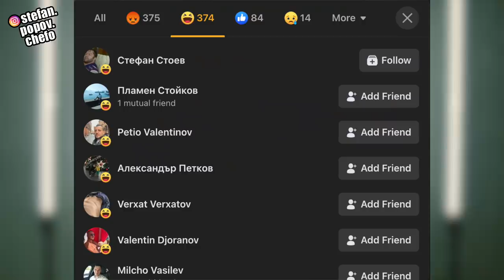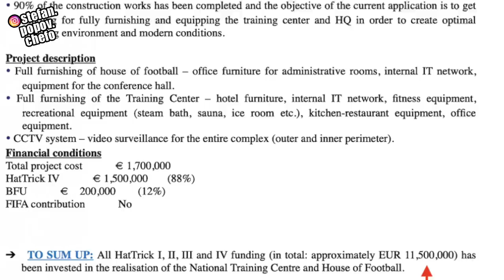БФС - КОПАЕМ ДЪНОТО!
- ПЪРВА ЧАСТ на сагата от 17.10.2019.